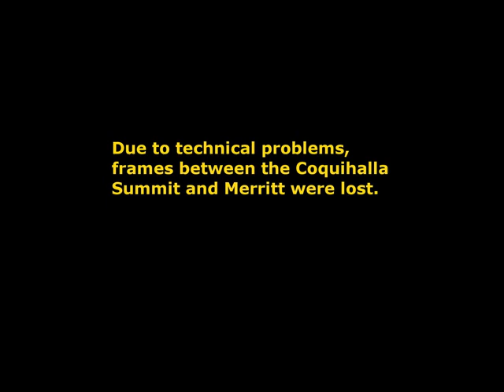Timelapse: Vancouver to Calgary and back, part 1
Timelapse movie of a road trip from Vancouver to Calgary and back. This is just a rough proof of concept that I promised to show a few people.  Part 1 of 2.

TODO list for the final version:
- High-def
- Image stabilization (so at least the sky won't shake so much)
- Fix the tilt in some areas.
- Music!
- TV-watchable DVD version.
- Couple other ideas - need to do some research first.